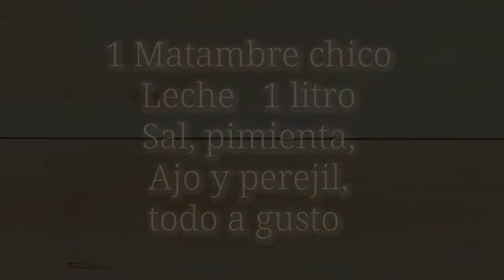Como hacer un Matambre a la leche ( Fácil! )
Hoy les traemos una receta super super sencilla. Algo fácil, con pocos ingredientes, y que termina siendo super rico. Espero disfruten este Matambre a la leche!